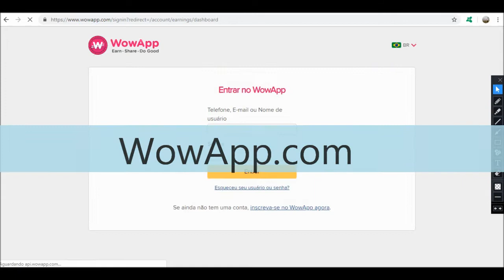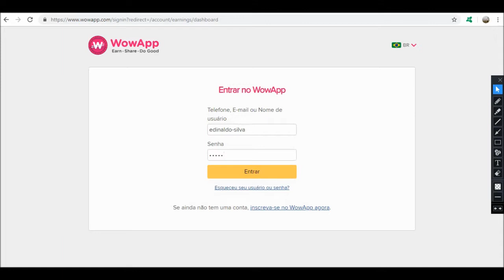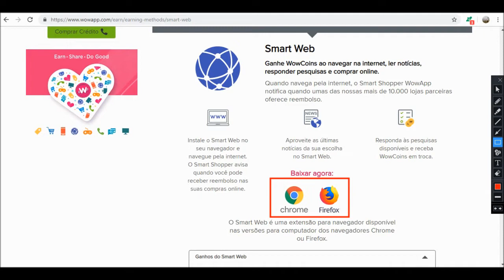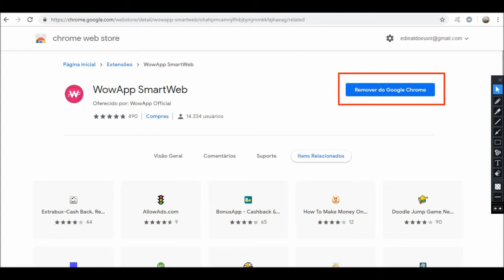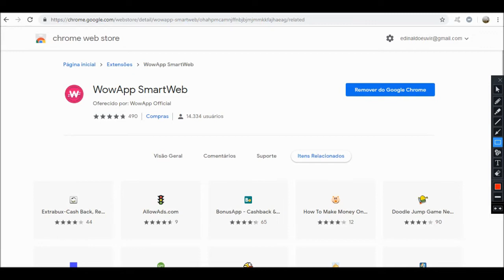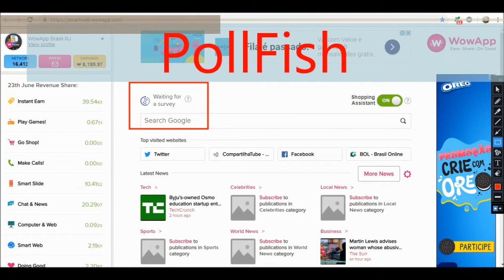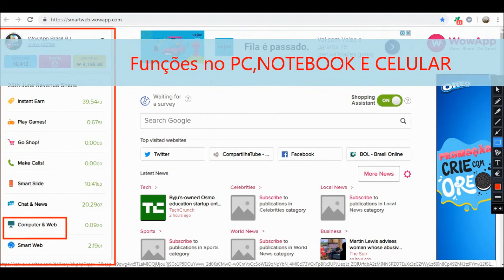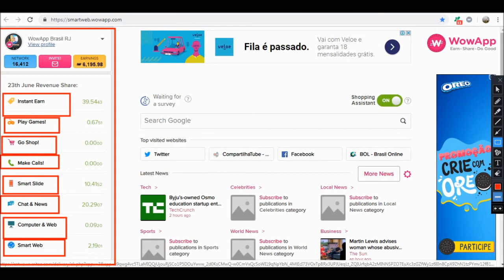Como Adicionar SMART WEB no PC & NOTEBOOK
Ganhe WowCoins ao navegar na internet, ler notícias, responder pesquisas e comprar online.
Quando navega pela internet, o Smart Shopper  WowApp notifica quando umas das nossas mais de 10.000 lojas parceiras oferece reembolso.
Instale o Smart Web no seu navegador e navegue pela internet. O Smart  Shopper avisa quando você pode receber reembolso nas suas compras online.
Aproveite as últimas notícias da sua escolha no Smart Web.
Baixar agora:

Responda às pesquisas disponíveis e receba WowCoins em troca.
O Smart Web é uma extensão para navegador disponível nas versões para computador dos navegadores Chrome ou Firefox.
Ganhos do Smart Web
50%Eu
5%Fazer o Bem
10%Geração 1
5%Geração 2
2.5%Geração 3
1.25%Geração 4
0.62%Geração 5
0.31%Geração 6
0.15%Geração 7
0.15%Geração 8